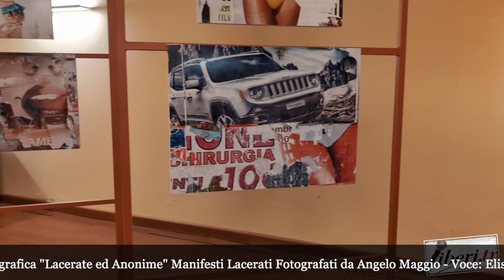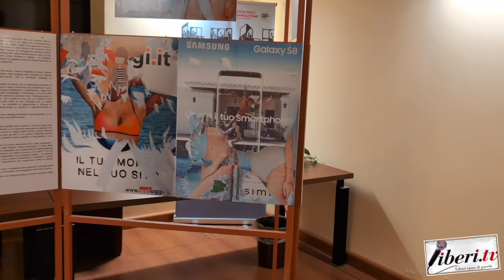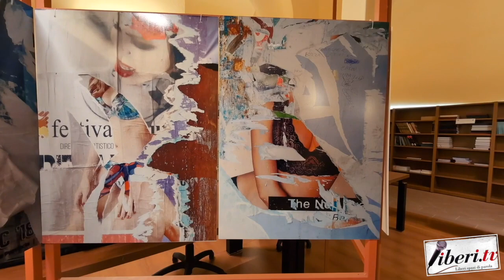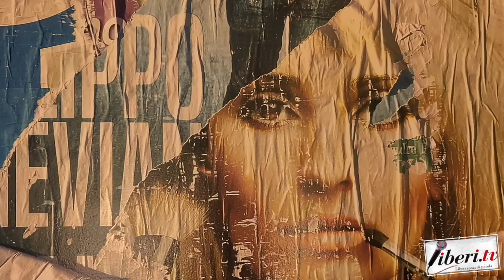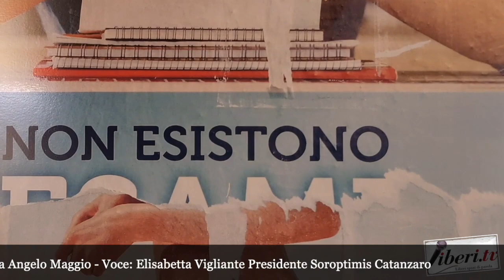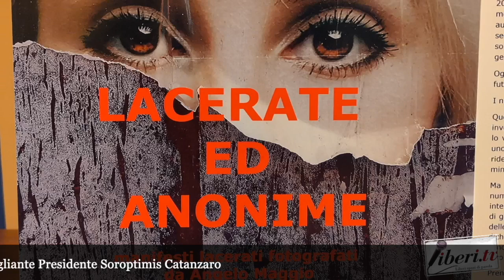"Lacerate ed Anonime" Manifesti Lacerati Fotografati da Angelo Maggio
Mostra fotografica "Lacerate ed Anonime" Manifesti Lacerati Fotografati da Angelo Maggio - Voce: Elisabetta Vigliante Presidente Soroptimis Catanzaro - Catanzaro - Complesso Monumentale del San Giovanni - Sala del Lucernario - Archivio Storico Comunale -  6 dicembre 2023 - A cura di Antonio Abbruzzese e Tania Klim